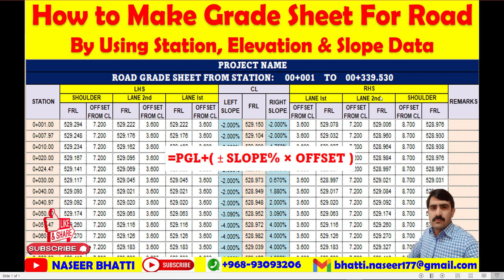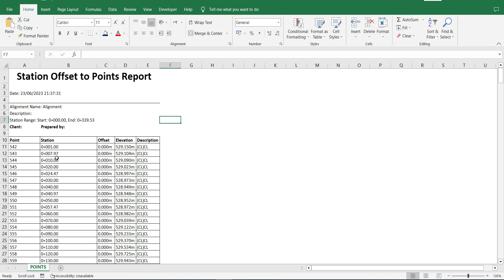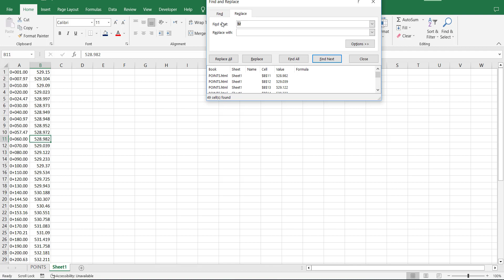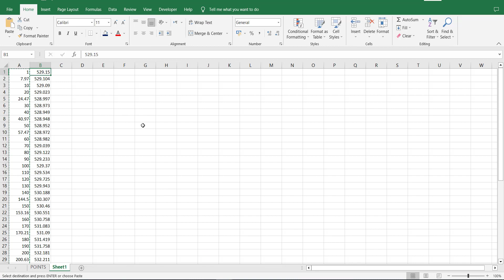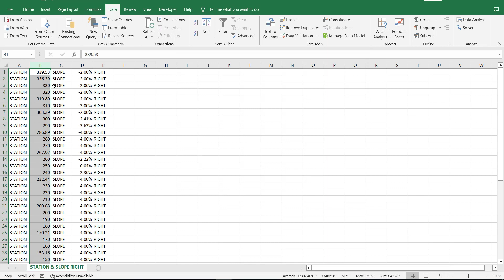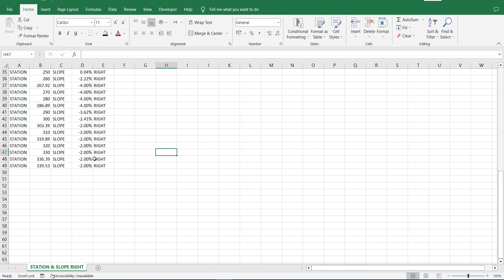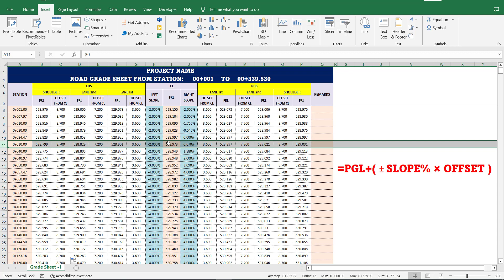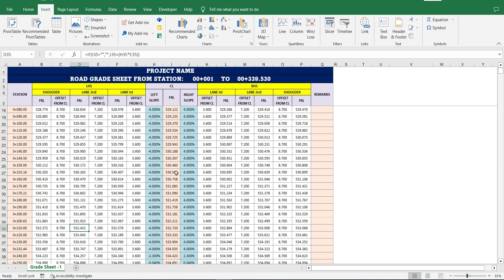How to Make Grade Sheet for Road from Station Elevation and Slope Data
How to Make Grade sheet for road In Excel for road by using station elevation and slope,
How to Make Grade sheet In Excel for Highway Project,
How to Make Excel Road offset Level Sheet,
How to find grade in excel,
Level Grade Sheet,
How to Make Grade Sheet for Road

Videos related the topic

Super elevation slope labels plan view civil 3d | Export Super elevation Slope Labels to excel solved
How to Calculate Slope transition in excel sheet for grade sheet
Lisp download link
Super Elevation label lisp